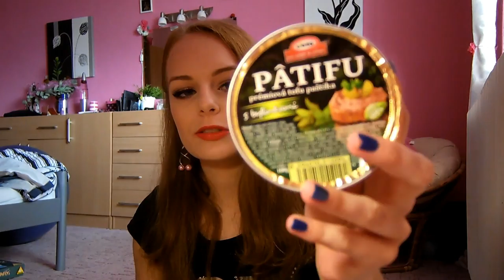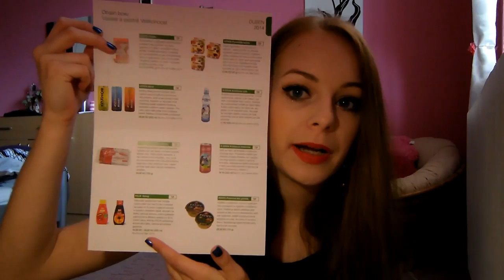Recenze | Dubnový Brandnooz Box.